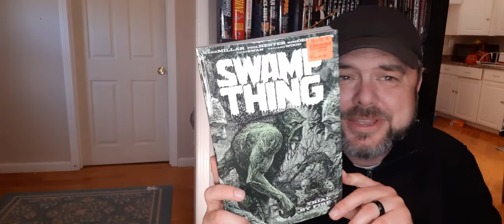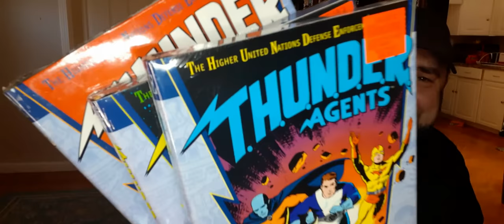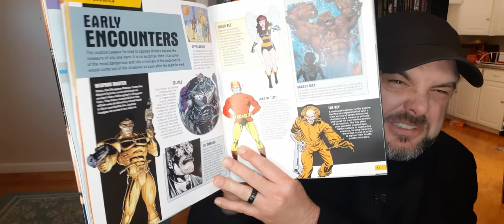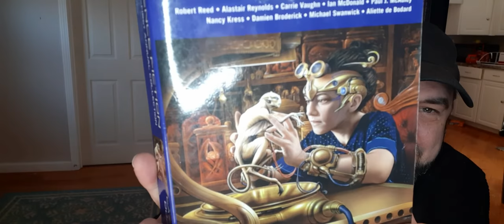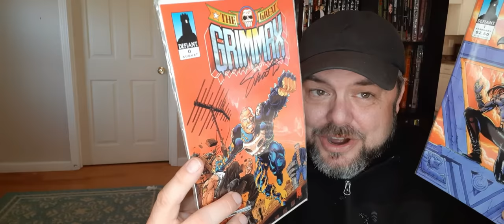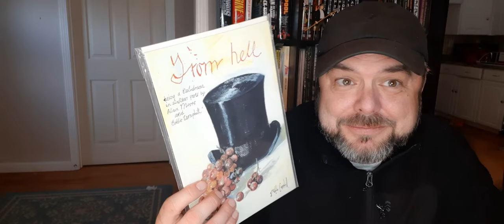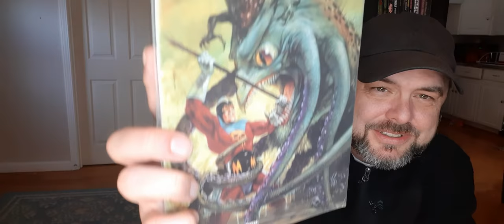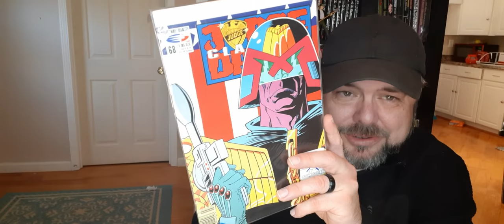Amazing Comic Book Haul ! Trades, Vintage, Ebay, Amazon Fantastic Four, Wally Wood, Mr. Monster